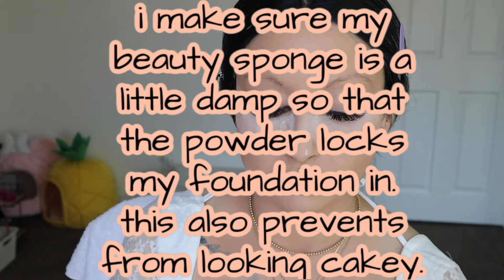GRWM | DAYTIME GLAM ♡ KATIE KING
Hello beautiful! ♡
I hope you guys are all doing well! Today, I have a daytime glam grwm! I love how this look turned out & I hope you guys love it too! ♡

PRODUCTS USED:
HUDA BEAUTY FAUXFILTER FOUNDATION "CHEESECAKE"
TARTE RAINFOREST OF THE SEA AQUACEALER CONCEALER "FAIR-LIGHT"
MILK MAKEUP BLUR + SET MATTE LOOSE SETTING POWDER "TRANSLUCENT LIGHT"
COVER FX BRONZER "SUNKISSED"
TARTE AMAZONIAN CLAY 12 HOUR BLUSH "QUIRKY"
WET N' WILD HELLO HALO BLUSHLIGHTER "AFTER SEX GLOW"
ANASTASIA BEVERLY HILLS CARLI BYBEL PALETTE
COASTAL SCENTS REVEALED ROUGE PALETTE
MILK MAKEUP LONGWEAR GEL EYELINER "BOSS"
FENTY BEAUTY FLYLINER "CUZ I'M BLACK"
KYLIE COSMETICS MATTE LIQUID LIPSTICK "CANDY K"
NYX SOFT MATTE LIP CREAM "CAIRO"
NYX BUTTER GLOSS "FORTUNE COOKIE"
KYLIE COSMETICS SETTING SPRAY

*I GET A SMALL AMOUNT OF COMMISSION WHEN YOU SHOP THROUGH MY LINKS AND USE MY CODES. HAPPY SHOPPING & THANK YOU FOR SUPPORTING!*

♡ G O L I ♡
“katiiieeeking”

♡  L I Q U I D  I. V.  ♡

remember that you are magic.

MUSIC
DEVI- POUND CAKE